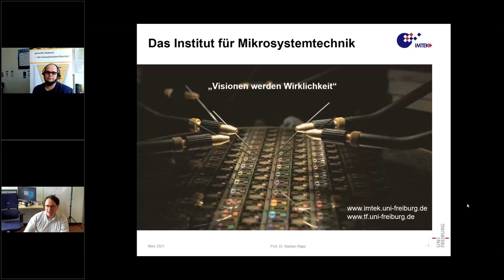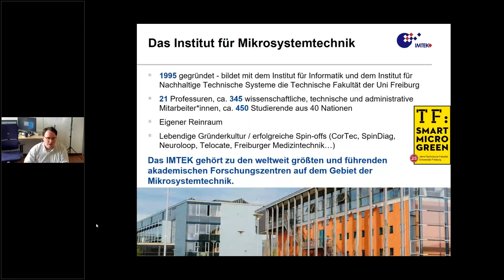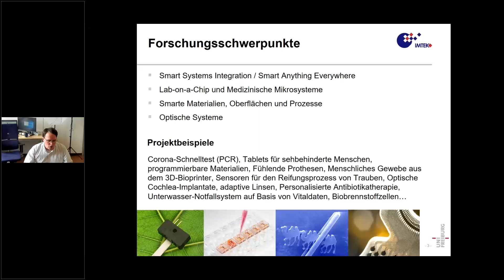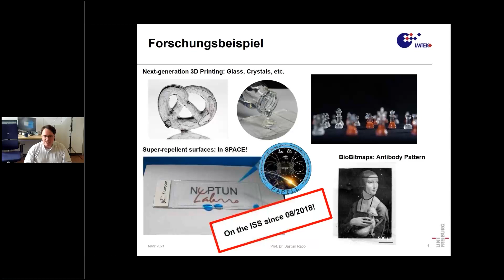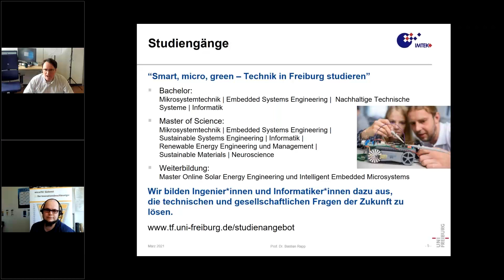Albert-Ludwigs-Universität Freiburg – IMTEK @ Clusterkonferenz (digital) 2021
Herr Professor Rapp stellt auf der microTEC Südwest Clusterkonferenz (digital) 2021 die Albert-Ludwigs-Universität Freiburg – IMTEK vor.